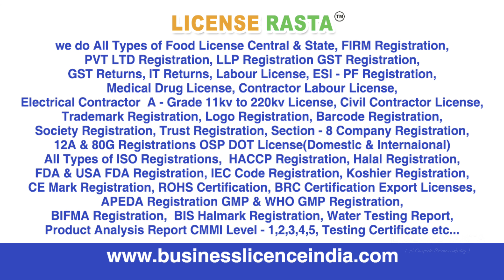DIGITEK DWM 103 UNBOXING VIDEO IN TELUGU | BEST WIRELESS MICROPHONE | DIGITEK DMW 103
ANY BUSINESS REGISTRATION

direct connect with in WhatsApp

We have a branches in Telangana (Hyderabad) , Ap (Vizag) , Karnataka (Bangalore) , Chennai (Anna nagar)

"LICENSE RASTA" OUR BRAND NAME
WE DO FOOD LICENSE, LABHOUR LICENSE,GST REGISTRATION, TRADE LICENSE TM REGISTRATION, BARCODE REGISTRATION,ISO REGISTRATION, TRADE LICENSE,PVT LTD REGISTRATION,LL